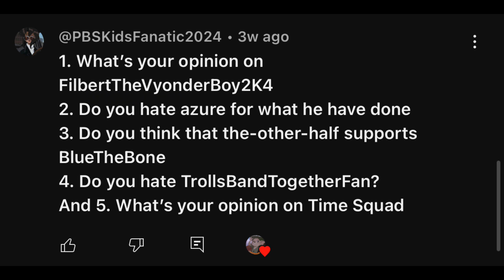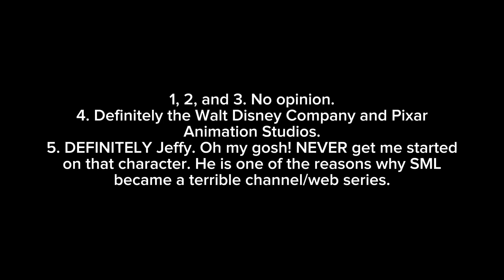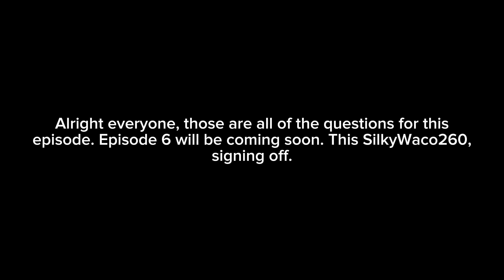Ask SilkyWaco260 Episode 5